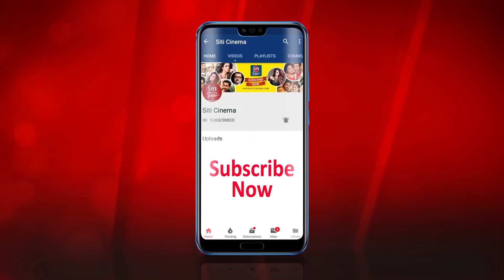Jeet & Sayantika have set fair on the stage | মাচা কাঁপাছে Jeet ও Sayantika Performance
Jeet and Sayantika both have just started doing stage shows of this season with their first show at Kakdip. Check out their rocking performance on stage only on Siti cinema